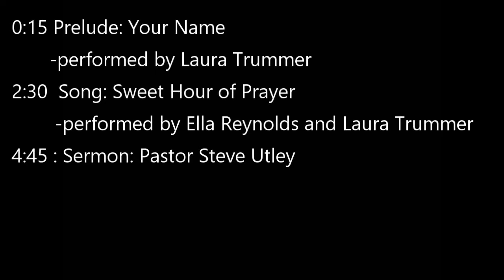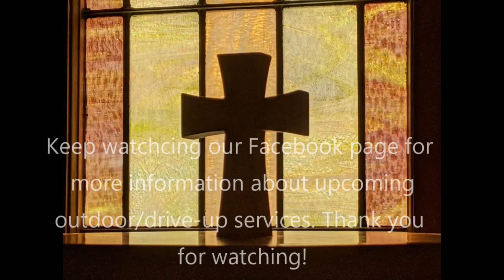Joy, June 28, 2020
Pastor Steve Utley's video sermon fom June 28, 2020. With special music by Laura Trummer and Ella Reynolds.